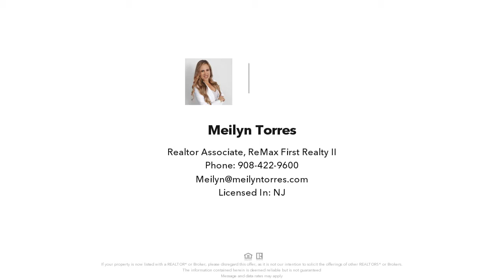1727 ESSEX ST UNIT 504, Rahway City, NJ Presented by Meilyn Torres.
Contact Meilyn Torres for more information.

Elegant 3-story townhouse apartment in secluded neighborhood - 6 min walk to downtown and NJ Transit station. Spacious with lots of light, 3BR, 2.5 baths,  wood-burning fireplace, balcony and patio.